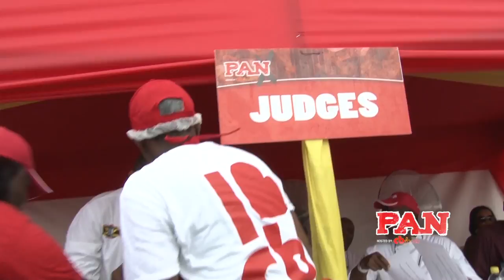Breast & Wing vs Leg & Thigh // PanX - Mobay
Breast & Wing ruled at ‪#‎PanX‬ Regional 2 - Mobay!

Soundtrack:  Liquor Riddim-Instrumental-Version ●Good Good Production● 2015

Camera By: Mystique Integrated Services Limited
Edited by: Arrdüblü